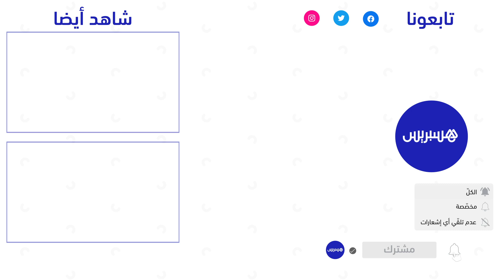لحماية الموارد الطبيعية من الاستغلال.. اتفاقية شراكة بين رئاسة النيابة العامة ووزارة التجهيز والماء